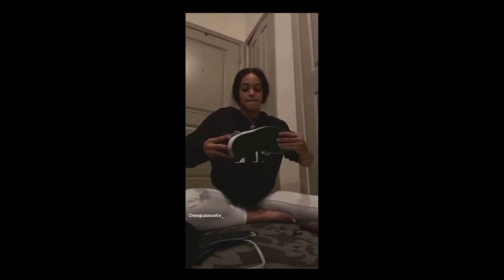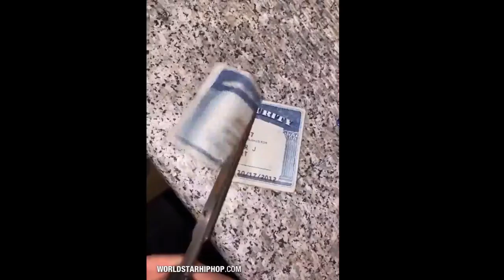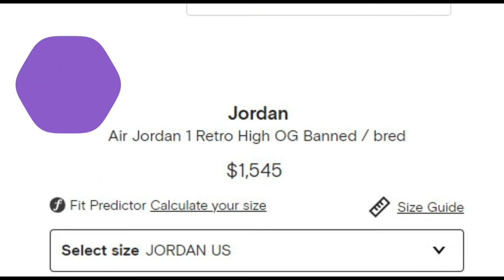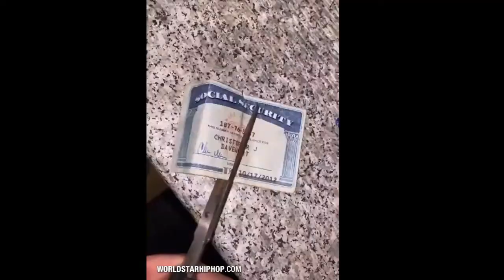Shorty Violated Dudes✂ 👟 Stuff For Cheating! (PART 2) **Crazy Mulatto**